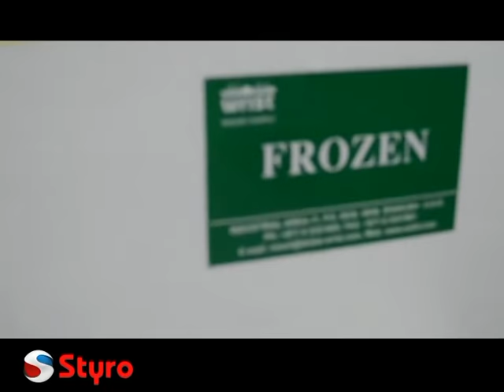Styro Box for Frozen Meat & Fish Packing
STYRO Boxes are the best choice to pack and ship the perishable goods, fragile items for relocating, and protection of delicate electronic and medical equipment.

Fresh, frozen foods such as fish, meat, and vegetable should be kept cool and well- preserved to maintain their freshness for longer periods of time, regardless of the external environment.